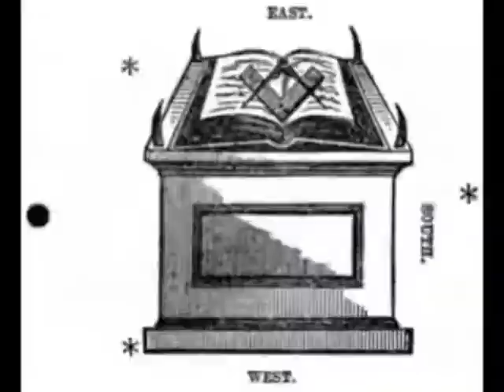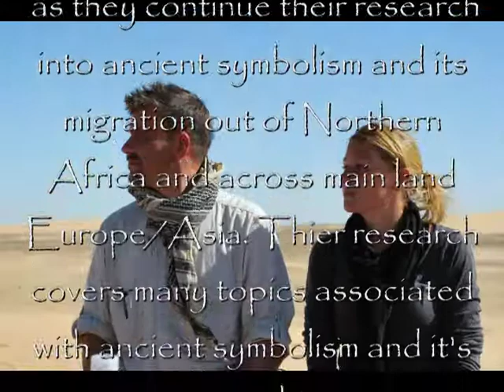Wadi el Gharby Day 5 Part 2.mp4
The Arabian horse & Livery stables is situated on the West Bank of Luxor, a short distance from both the Theban Mountains and the river Nile. The stable is home to just over 30 Barbs providing the only European standard of Livery in the Luxor area. W e cater also for equestrian holidays and daily rides out to the Western Sahara Desert. There, at the foot of the Theban Mountains, you will find yourself surrounded by some of the worlds most amazing ancient structures, such as the colossi of Menmon, Ramesseum, Valley of the Kings, Queens  & Nobles. Otherwise, you can just take a leisurely ride along the banks of the river Nile. Why not try out your horse riding skills by taking a donkey out over the Theban Mountains, or a gentle stroll on a camel besides the fields of sugar cane upon the 4x4 of the desert. We can arrange all your holiday requirements, so why not drop us an email or visit our Facebook pages?

The Arabian Horse & Livery Stables also sells and allows part ownership of its horses. Our livery charges are far less than Europe and with todays flight prices and our accommodation out here, it is far cheaper alternative.

Q.E.A. is a tour company with a difference, offering only bespoke tours of Egypt. It has been operating in Egypt now for the past 6 years and offers a service second to none.

The Arabian Horse & Livery Stables has recently begun recording all the renovation which is taking place at the stables while also capturing some of the lighter moments here amongst our horses. Why not check out some of the videos on our YouTube channel?

We also arrange week long treks along the ancient trade routes, treading in the same steps as the famous Silk route and the camel trains that once rode upon it. Visiting the ancient cities and temples that strewn its pathway. Like a scene out of an Indiana Jones movie you will discover exactly what it was like to traverse the desert floor and discover some long lost treasure along the way.
Please do show your support for the stables by joining one of our groups, we look forward to seeing you out here.
John & Team